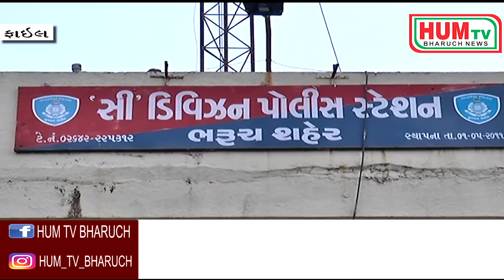ભરૂચ એસ.ઓ.જી પોલીસે 1 કિલો ગાંજા સાથે મહિલા ની ધરપકડ કરી